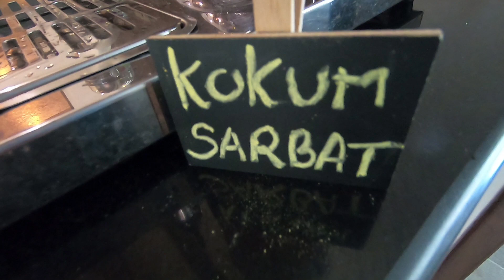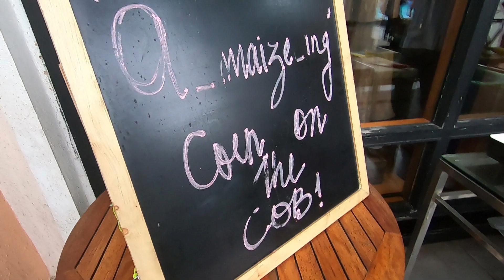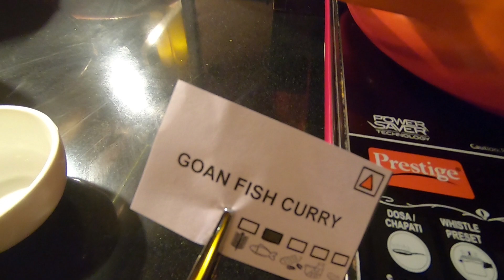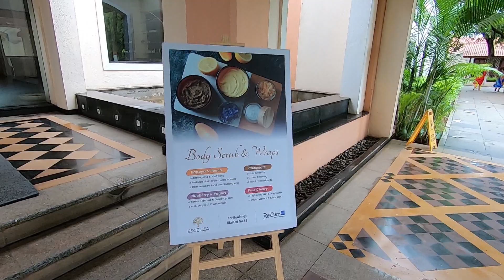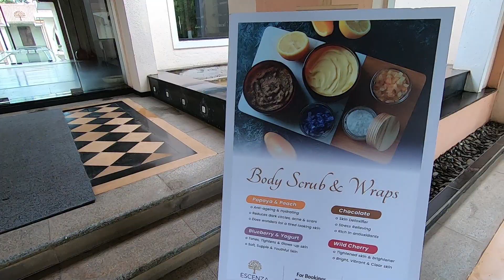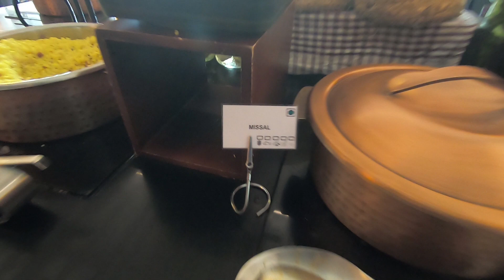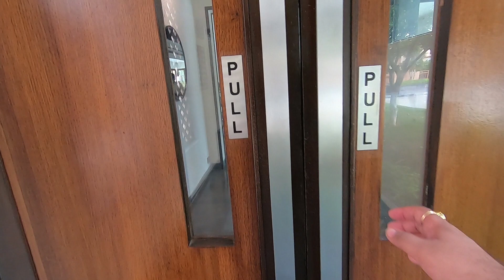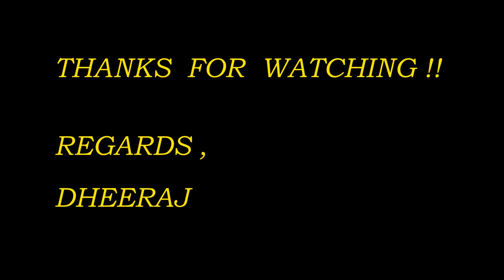(DETAILED!!) Trip to FAMOUS Radisson Blu Resort & Spa - ALIBAUG Tour + M2M Ferries (Mumbai)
Trip to FAMOUS Radisson Blu Resort & Spa - ALIBAUG Tour + M2M Ferries (Mumbai) Virtual Tour